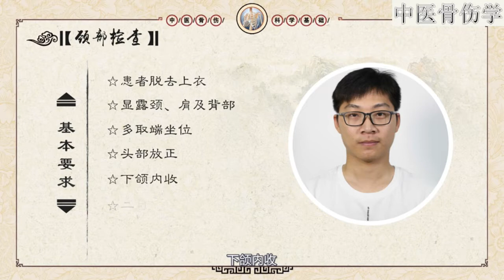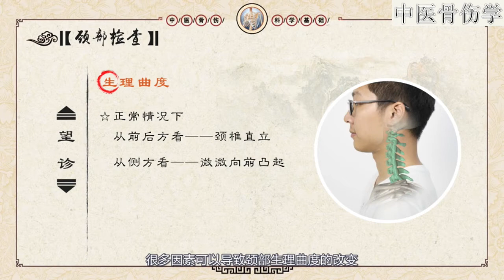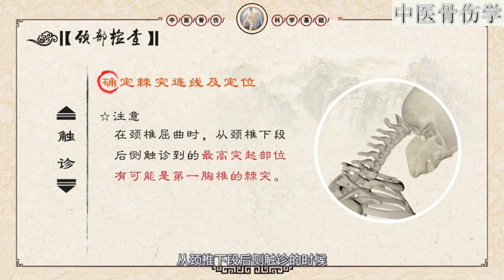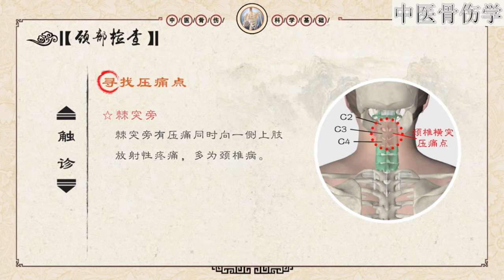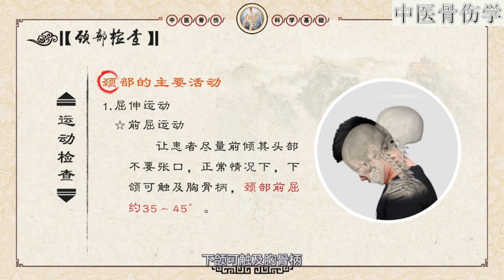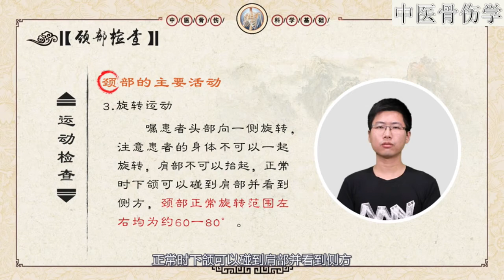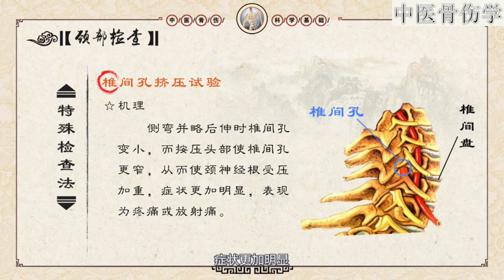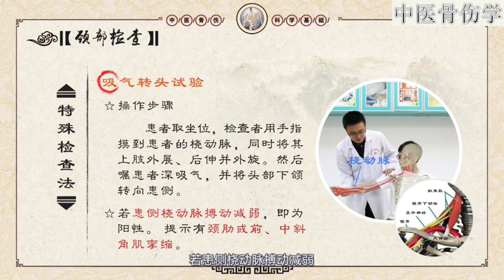中医骨伤学 6.4 颈部 骨科检查 | 望诊，触诊，动诊，特殊检查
中医骨伤学